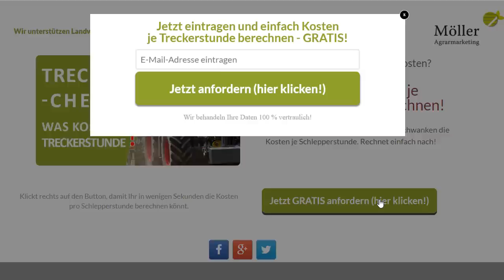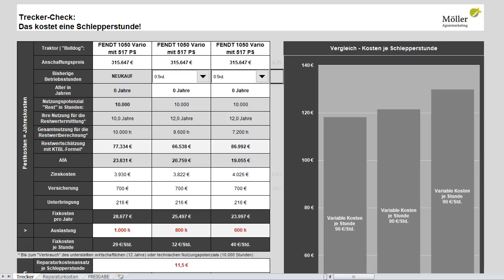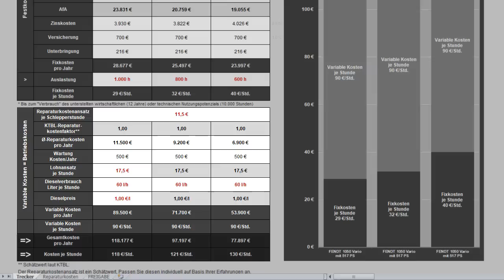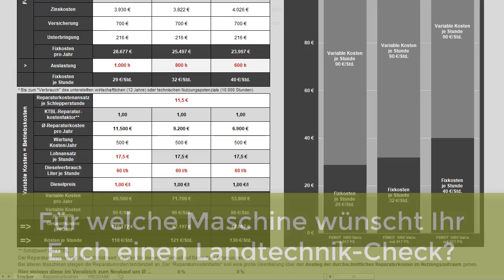FENDT 1050 VARIO im Landwirt.com Praxistest | Für FENDT 1050 VARIO Kosten/Stunde einfach berechnen!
Rechnet sich der Kauf? Fendt 1050 Vario - GRATIS

Hallo liebe(r) Landwirt | Landwirte,
habt Ihr schon den Landwirt.com Praxistest über den Fendt 1050 Vario mit 517 PS gesehen und fragt Euch, wie sich der Kauf (für Euch) rechnet?

Dann bleibt dran, denn gleich seht Ihr, wie schnell und einfach Ihr die Kosten pro Stunde berechnet. Dabei vergleichen wir unterschiedliche Auslastungen.

Am Ende seht Ihr, wo Ihr den „Trecker-Check“ kostenlos herunterladen könnt. Und darin könnt Ihr dann andere Trecker oder im Süden sagt Ihr ja Bulldogs eintragen und den Kauf eines gebrauchten bzw. neuen Traktors vergleichen.

Jeden Mittwoch veröffentliche in Zusammenarbeit mit Landwirt.com einen neuen Landtechnik-Check für Euch!

Wenn Ihr die Datei sofort herunterladen wollt, klickt jetzt auf das „i“, das ich einblende!

Ganz einfach! Und jetzt seht Ihr, wie einfach der Trecker-Check aufgebaut ist:

Der unverbindliche Listenpreis steht im Fendt-Konfigurator mit 367.000 € zzgl. Mehrwertsteuer. Zusätzlich rechne ich jetzt einfach mal mit ca. 50.000 € Aufpreis für eine realistische Basisausstattung und gehe von ca. 25 % Händlerrabatt aus. Das macht dann stolze 315.000 €
Euren tatsächlichen Anschaffungspreis könnt Ihr genauso wie die anderen Werte, z.B. den Restwert oder die Auslastung einfach individuell anpassen.
In unserem Beispiel gehen wir bei der Auslastung von 1.000 bis 600 Stunden/Jahr aus.

Für die beiden anderen Fendt 1050 Vario wird der Restwert nach 12 Jahren mit 9.600 bzw. 7.200 Betriebsstunden berechnet. Dabei ist der Restwert des Fendt mit der geringeren Auslastung mit fast 87.000 € um über 20.000 € höher.

Bei den variablen Kosten könnt Ihr die Höhe der voraussichtlichen Reparaturen pro Jahr anpassen.
Je höher Eure Auslastung ist, umso stärker steigen diese natürlich. Wir orientieren uns dabei mit 11,5 €/Betriebsstunde an den Werten des KTBL.
Und auch hier haben wir etwas ganz Besonderes integriert, denn beim Kauf eines gebrauchten Treckers steigen ja erfahrungsgemäß die Reparaturkosten. Und auch hier hat das KTBL einen sogenannten Reparaturkostenfaktor veröffentlicht, den wir bei der Berechnung der voraussichtlichen Reparaturkosten berücksichtigen. In unserem Beispiel – beim Neukauf – liegt dieser bei 1,0. Wenn Ihr beispielsweise einen 3 Jahre alten Trecker kauft und diesen fahrt bis er 10 Jahre alt ist, steigen die Reparaturkosten durchschnittlich um 19 % pro Jahr.

So jetzt tragt Ihr noch Euren Lohnansatz ein und korrigiert den Dieselverbrauch und den Dieselpreis. Der Verbrauch hängt natürlich von der Arbeitsbelastung ab und schwankt ungefähr zwischen 45 und 90 Liter pro Stunde. Ich habe hier einfach 60 l/Stunde unterstellt.

Jetzt erkennt Ihr im Diagramm:
• Die Kosten je Stunde (mit Fahrer und Diesel)
Je geringer die Auslastung ist, umso höher sind in unserem Beispiel auch die Kosten je Stunde.
Grund dafür sind die höheren Fixkosten pro Stunde!

Wie gefällt Euch der Trecker-Check und für welche Maschinen wünscht Ihr Euch sonst noch so einen Kalkulationsrechnern? Schreibt das einfach unten in die Kommentare und vielleicht mache ich dann nächste Woche schon ein Video darüber!

Wenn Ihr JETZT nachrechnen wollt, klickt oben rechts, tragt Eure E-Mail ein und Ihr bekommt den Trecker-Check automatisch zugeschickt.
Unten rechts seht Ihr noch mehr Videos zur Berechnung der Maschinenkosten.

Bis dann
Euer Rainer Möller

Landwirt.com Fendt | Landwirt.com Fendt 724 | Landwirt.com Fendt 300 | Trecker kaufen | Fendt im Einsatz | Fendt im Schlamm | Fendt Trecker mit Frontlader

Fendt | Fendt Traktor | Fendt Bulldog | Fendt Trecker | FendtTV | Fendt Kanal